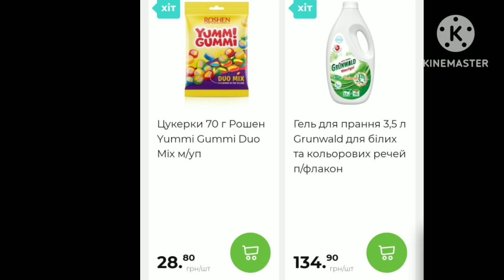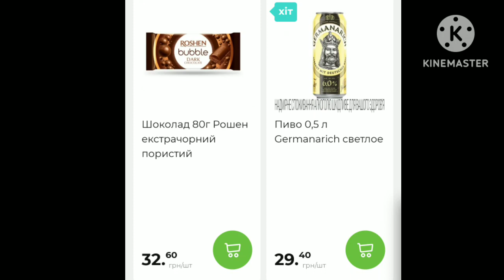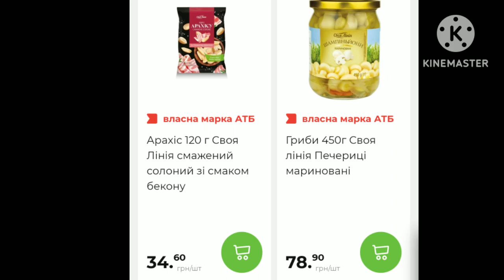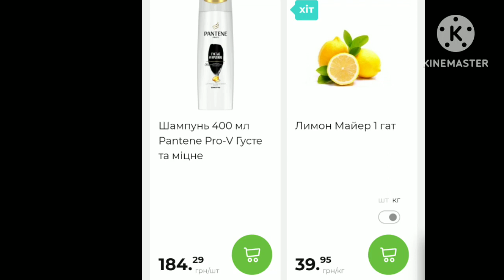з 08.11.23 по 14.11.23